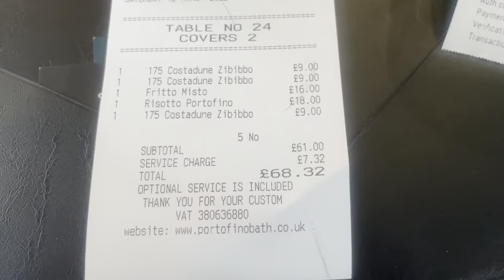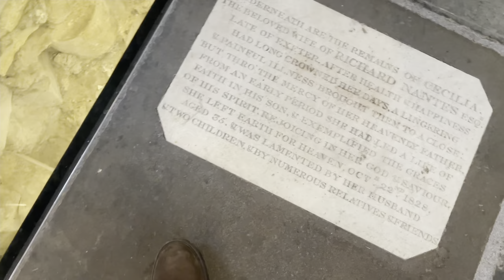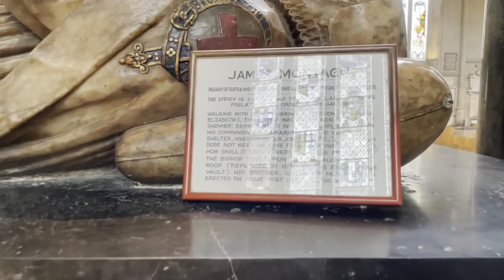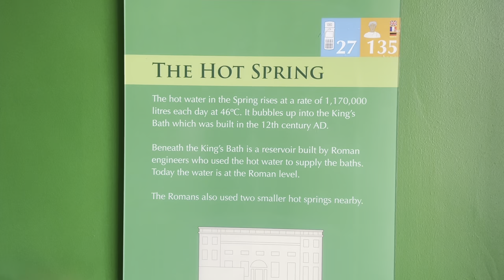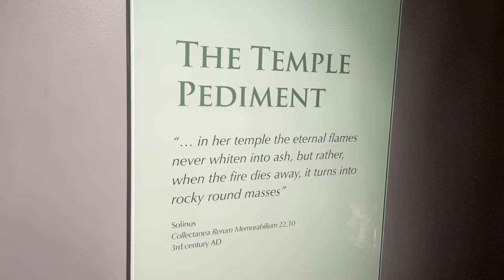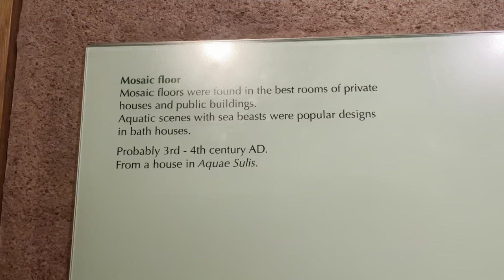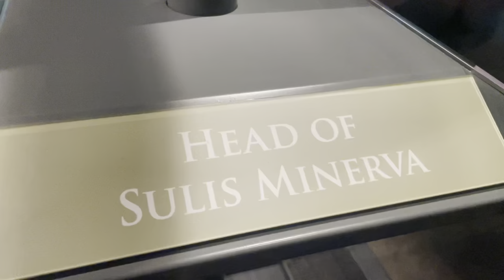2 days in Bath | UK vlog | Roman Baths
Welcome to the city of Bath, World Heritage Site. Famous worldwide for its imposing architecture and Roman remains, Bath is a vibrant city with over 40 museums, good restaurants, quality shopping and theatres.

The Roman Baths and magnificent Temple were built around the the natural hot spring which rises at 46°C and were at the centre of Roman life in Aquae Sulis between the first and fifth centuries. The remains are remarkably complete and include sculpture, coins, jewelry and the bronze head of the goddess Sulis Minerva.